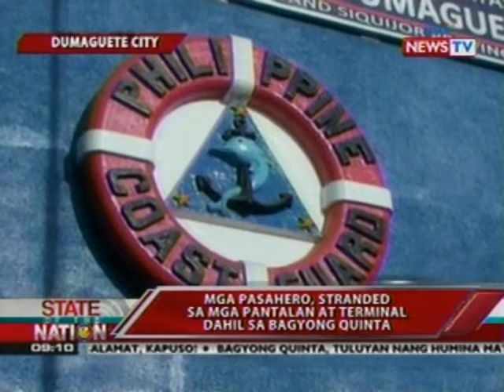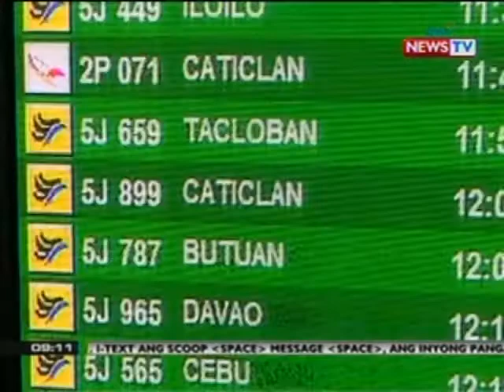SONA: Libu-libong pasahero, stranded sa pantalan at paliparan dahil sa Bagyong Quinta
State of the Nation is a nightly newscast

anchored by award-winning broadcast

journalist, Jessica Soho. It airs Mondays to

Fridays at 9:00 PM (PHL Time) on GMA News TV

Channel 11. For more videos from State of the

Nation, visit